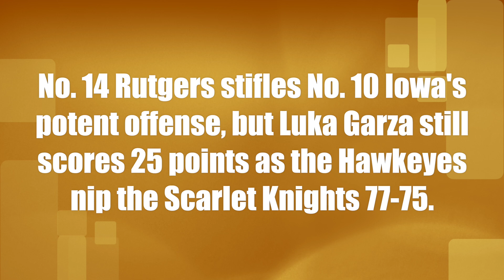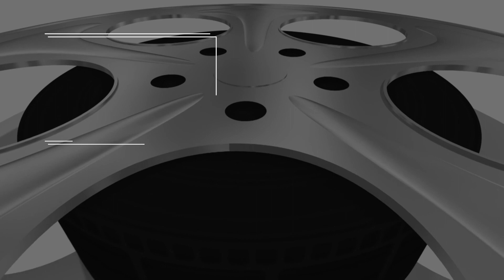Iowa vs. Rutgers: Luka Garza scores 25 points as the Hawkeyes nip the Scarlet Knights 77-75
No. 14 Rutgers stifles No. 10 Iowa's potent offense, but Luka Garza still scores 25 points as the Hawkeyes nip the Scarlet Knights 77-75.